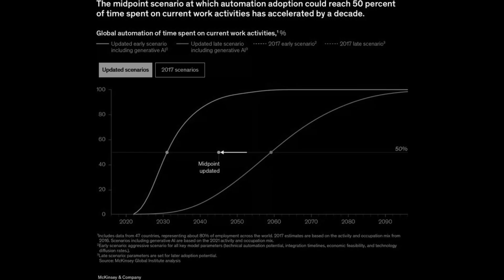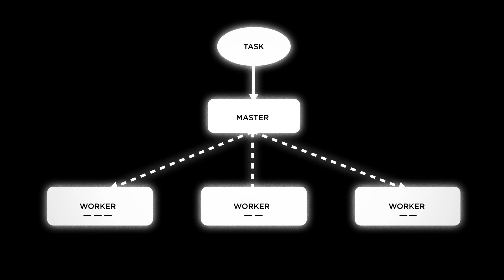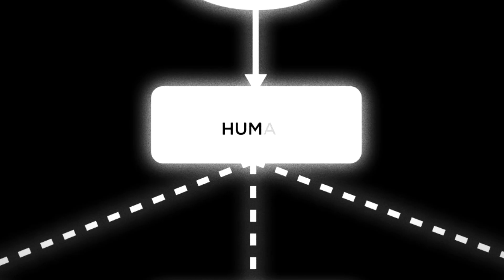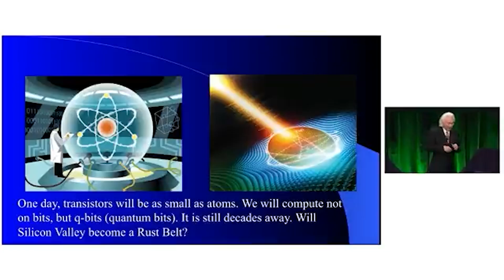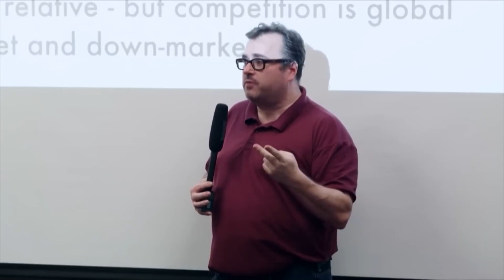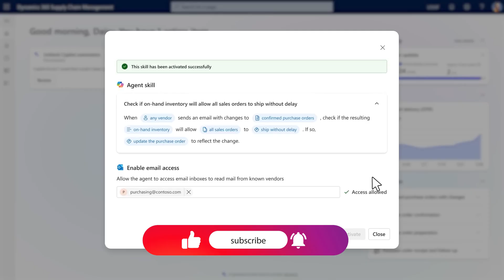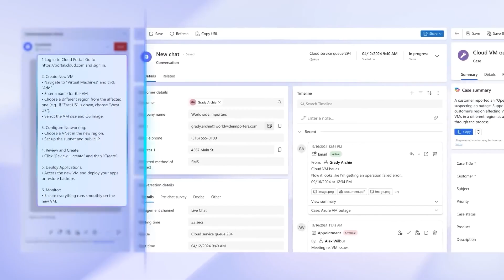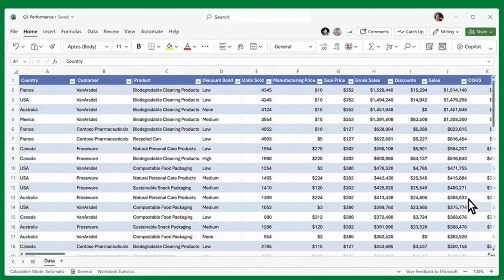AI Agents Will Replace 70% of Office Work by 2030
Imagine a future where AI agents handle 70% of all office work by 2030—revolutionizing industries and reshaping the job market forever. According to groundbreaking reports from McKinsey & Company and Goldman Sachs, this isn't science fiction. AI could inject an astonishing $7 trillion into the global economy.

But here’s the twist: the future's most efficient employee won’t need sleep, salaries, or benefits—and it’ll outperform every human. What does this mean for the workforce? Will it be liberation or chaos?

Discover the shocking realities of AI agents and what lies ahead.

CHAPTERS:
Intro 0:00 - 1:11
Task Automation By AI AGENTS 1:12 - 3:39
Future Of Human Workers 3:40 - 5:55
Agents Will Replace ALL Software 5:54 - 8:30